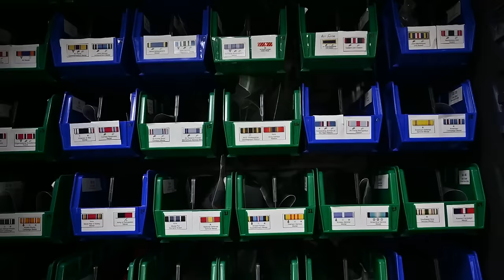Why You Should NEVER Shoot Medics In a War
🩹 Dive into the intense world of combat medics! 🚑 Ever wondered about the rules surrounding medics in war? Join our military experts as they unravel the evolution of legal protections for these heroes. 🛡️ Discover the origins from the First Geneva Convention in 1864 to modern-day challenges posed by 21st-century tech. 🌐 Explore the critical role medics play, their historical protections, and the impact of recent conflicts. Will the future see soldiers doubling as medics? 🌟 CombatMedics MilitaryAnalysis GenevaConvention 🎥